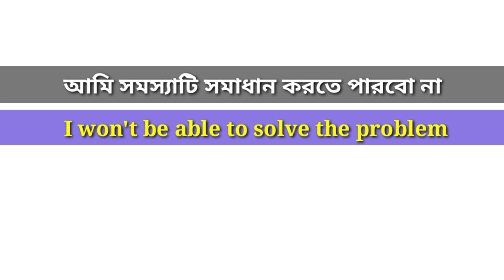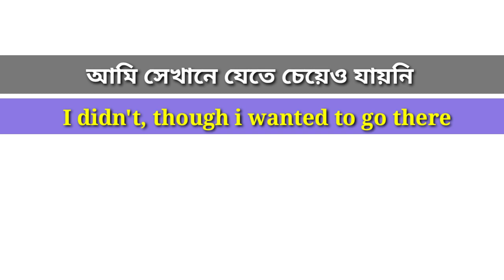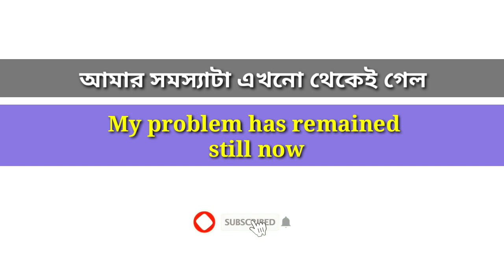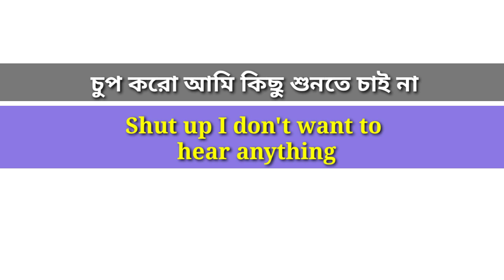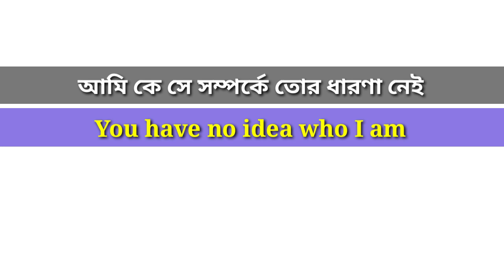Most Common English Sentences। Bangla to English Speaking Course। Spoken English। Learning English